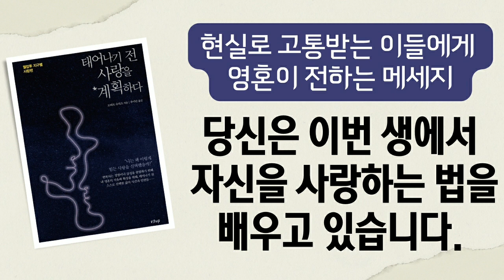태어나기 전, 사랑을 계획하다 | 조건없이 스스로를 사랑하는 법 | 영혼과의 대화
[[티엔콩 북카페]]

💎 책 제목 : 태어나기 전, 사랑을 계획하다
💎 저자 : 로버트 슈워츠
💎 출판사 : 샨티

💝 티엔콩 후원 계좌 :
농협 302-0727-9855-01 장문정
(좋은 책을 마련하는 데 도움이 됩니다. 감사합니다🙏)